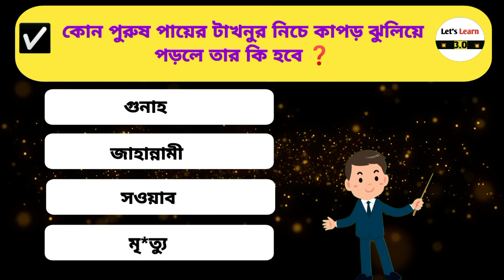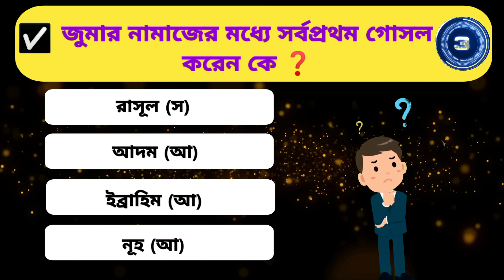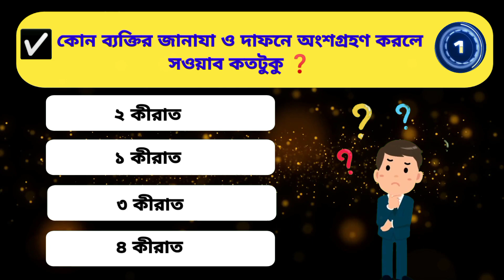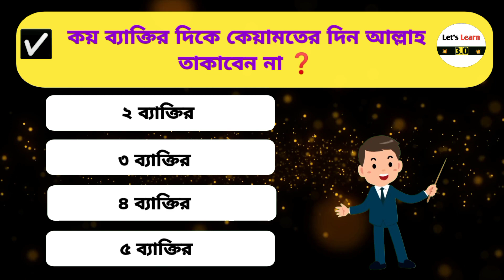আল কোরআন কি আসলেই শ্রেষ্ট ? 😲 শুনলে অবাক হবেন 💯 || ইসলামিক || New 2023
description:-

✅কোন পুরুষ পায়ের টাখনুর নিচে কাপড় ঝুলিয়ে
পড়লে তার কি হবে ?
✅কেয়ামত কোন দিন সংগঠিত হবে  ?
✅সর্বপ্রথম মানুষের নিকট থেকে কোন গুন
 উঠে যাবে ?
✅সর্বপ্রথম কখন মুসলিমগন হিজরত করেন ?
✅জুমার নামাজের মধ্যে সর্বপ্রথম গোসল
করেন কে ?
✅কোন ব্যক্তির জানাযা ও দাফনে অংশগ্রহণ করলে
সওয়াব কতটুকু ?
✅কতসালে টাইপের মাধ্যমে আরবি ছাপানো হয়  ?
✅এক লোকমা হারাম খেলে ৪০ দিনের ইবাদত কবুল
 হবে না একটি কি সহীহ ?
✅পাঁচ ওয়াক্ত সালাত আদায় করলে কয় ওয়াক্তের
 সওয়াব পাওয়া যায়  ?
✅কয় ব্যাক্তির দিকে কেয়ামতের দিন আল্লাহ
তাকাবেন না ?
✅ বিশ্বের সর্বশ্রেষ্ঠ গ্রন্থ কোনটি ?

এসব কুইজ প্রশ্ন ও তার উত্তর রয়েছে ভিডিওতে। প্রতিটি প্রশ্ন বলার জন্য পাঁচ সেকেন্ড সময় রয়েছে। এর পড় উত্তর বলে দেওয়া হয়েছে। আশা করি ভিডিওটি আপনাদের ভালো লেগেছে। ধন্যবাদ।

gk
facts
quiz
Bangla
new
Islamic quiz